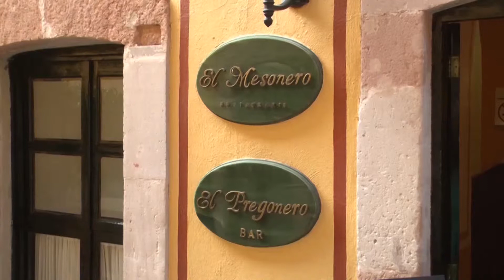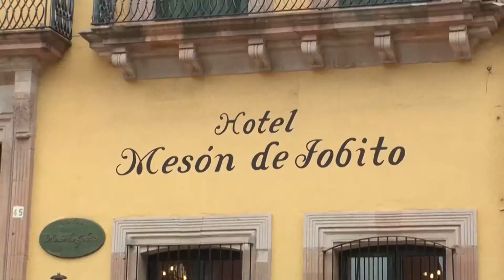Resaltan Labor de la Administración Estatal a Pesar de la Falta de Recursos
Desde la Asociación de Hoteles y Moteles del Estado de Zacatecas resaltan la labor de la administración estatal a pesar de la falta de recursos.